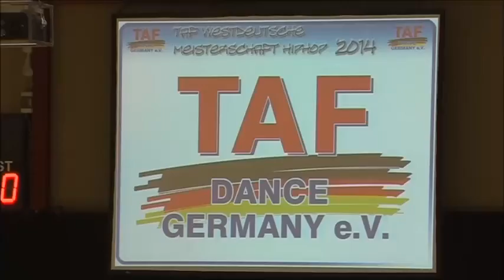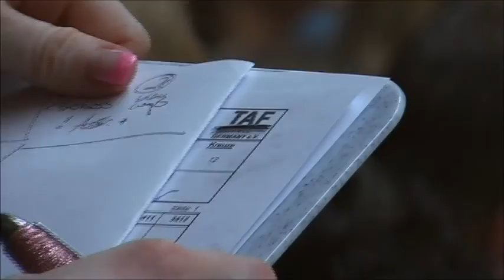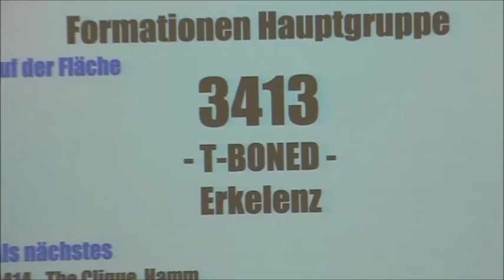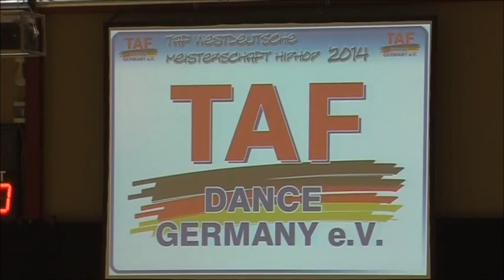TAF - Westdeutsche Meisterschaft in Arnsberg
Und hier die "La Vida Loca" Formationen und Duo´s die in Arnsberg 2014 angetreten sind